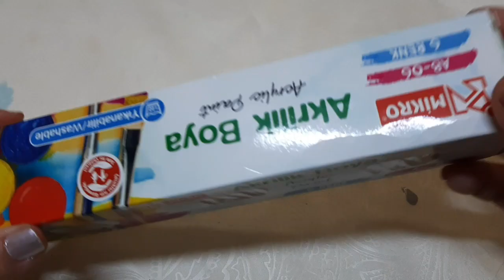LİMON BASKISI DID YOU EVER TRY?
HARİKA BİR ETKİNLİK
LİMON BASKISI YAPIYORUZ
DENEMEYEN KALMASIN :)